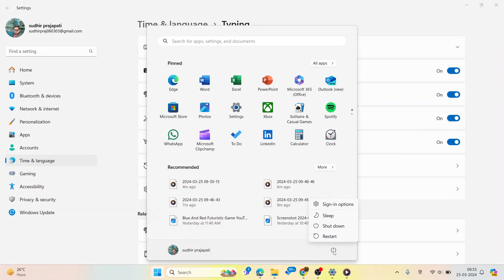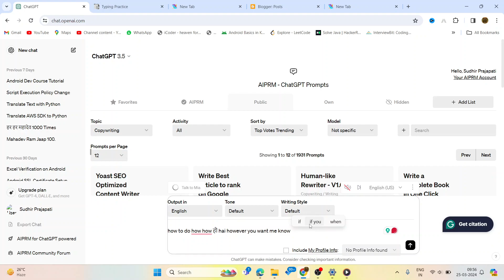How to Enable Auto Text Suggestion When Typing on Windows 10/11 in Laptop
In this video, I want to show How to Enable Auto Text Suggestion When Typing on Windows 10/11 in Laptop